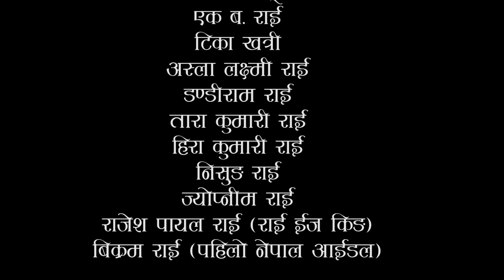नारिको बेदना शरु भाग ३४ "Saru" Episode 34 | शरु र सुस्मिताले घरमै लगेर दिए धनेलाई | 2023/2079 Mar 4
Artist
Sabina Lama
Nirjala Ranamagar
Binita Pun
Madan Khatri
Ranjita Tamang
Anuska Thapa

DOP - Rameshwor Jirel

Magement - Binita,Sabina,Ranjita,Nirjala

Postproduction
SKY Digital Production

Edit /Color/ Mixing - Bikram Sakya

Story - Bhim Raj Khadka

Asst Director Madan Khatri

Producer
Phurba Limbu
Ramchandra Rai

Director - Ramchandra Rai ( Rai Jetha)